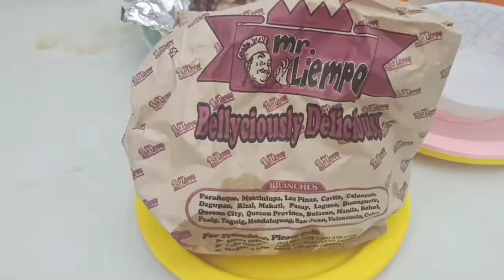PATAY! WALA PALA KAMING COTTAGE RESERVATION😨😨😨